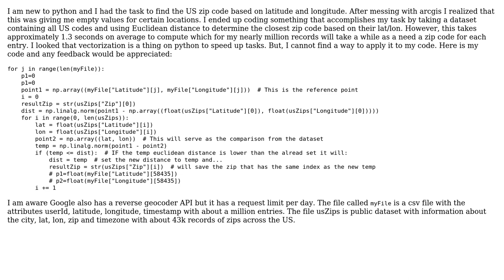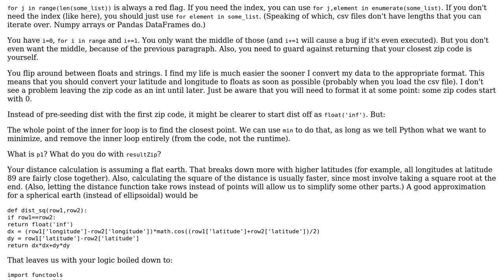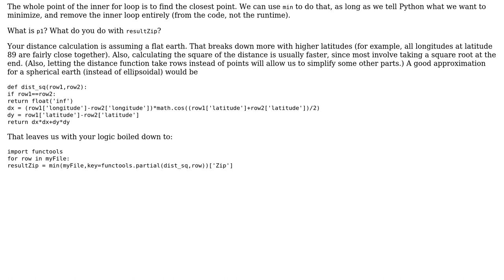Code Review: Can I optimize two for loops that look for the closest zip code based on lat/lon?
With thanks & praise to God, and with thanks to the many people who have made this project possible! | Content (except music & images) licensed under CC BY-SA | Music | Images & others | With thanks to user Toby Speight user Teepeemm user Random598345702 user nkvns user Acccumulation and the Stack Exchange Network Trademarks are property of their respective owners. You are responsible for your own actions.